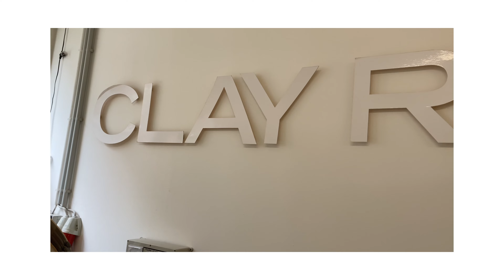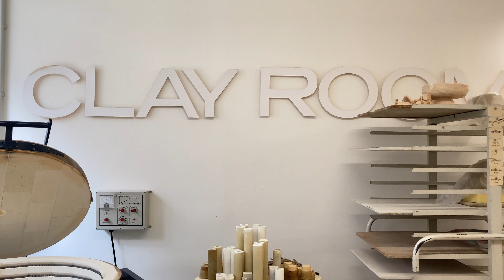clay Room -رومینا خوب بلده آدمو دیوونه کنه😍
clay Room - My unique birthday gift from Romina
clay Room
این ویدیو برام خیلی با ارزش هستش ، چون هدیه تولد خیلی متفاوتی گرفتم از طرف رومینا گرفتم .
ایدت خیلی خوبی هست برای هدیه دادن .ببینید و نظرتون رو بهم بگید 😍
clay Room
This video is very valuable to me, because I got a very different birthday gift from Romina.
It's a very good idea to give as a gift. Check it out and tell me what you think
clay Room
clay Room

همجنین میتونید من رو در اینستاگرام به آدرس های زیر دنبال کنید

ویدیو هارو براتون توی پلی لیست های زیر دسته بندی کردم که راحت تر در دسترس باشند

clay Room